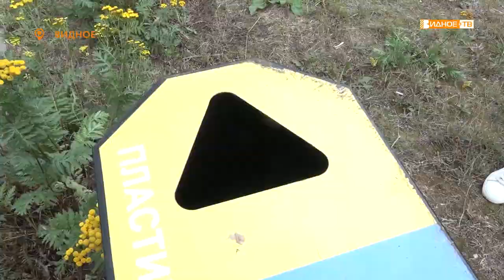ЭКОЛОГИЧЕСКИЙ МАРАФОН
Экологический марафон «Дни зеленых действий» добрался до Видного.

 Масштабный субботник прошел на набережной Тарычевского пруда. Здесь в следующем году планируется провести работы по благоустройству территории.